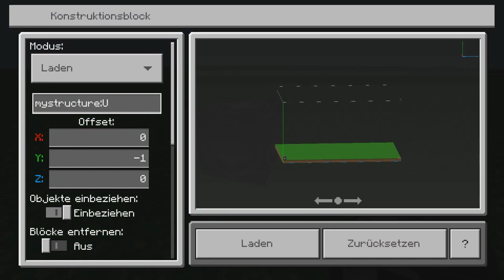Minecraft South Park Häuser | Bau dein Lieblings Haus ✅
So einfach kannst du dir in Minecraft deine South Park
Vorstadt aufbauen.

Bau für deine Lieblings Figure das richtige Haus.

Noch Fragen ?...